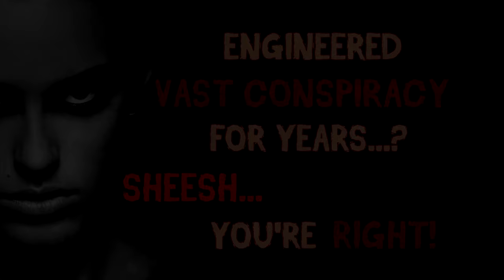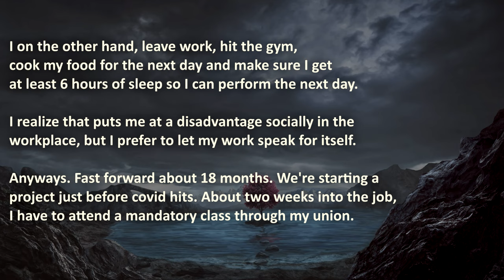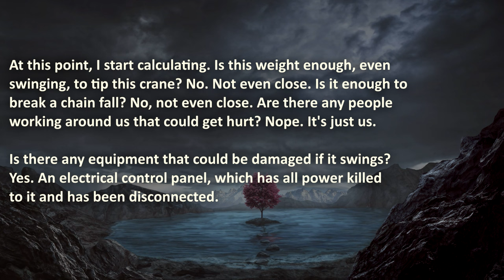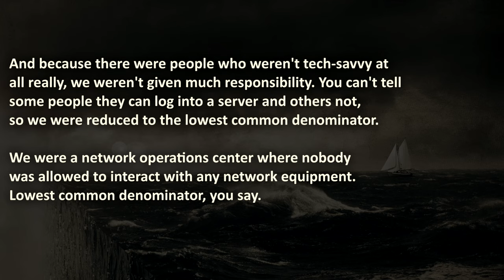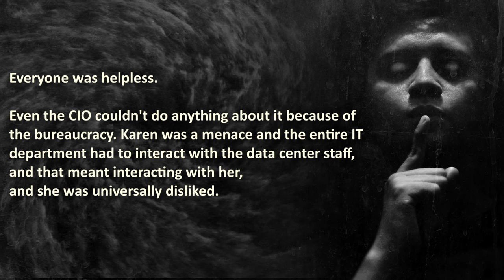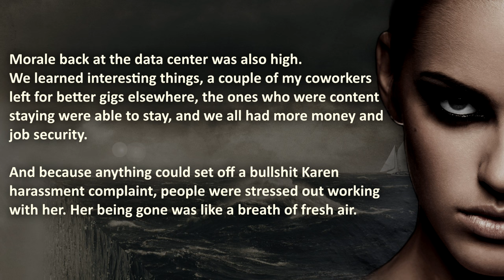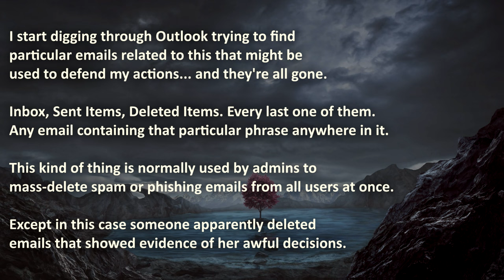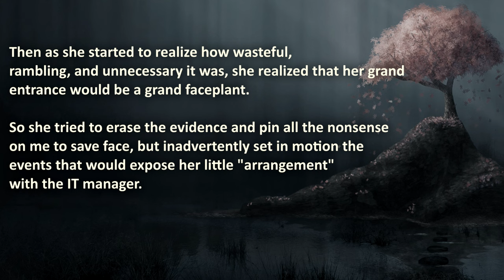Dirty Business Revenge Stories | Pro Revenge | Business Revenge #16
Dirty Business Revenge Stories from Pro Revenge, in which coworkers get down to business...

00:00 – "Introduction"
01:14 –  “Rigged Demotion” – When a coworker says; “Love you bud, but I’m gonna take your job…”
11:44 –  “Karen’s Conspiracy” – Karen notices a vast conspiracy being orchestrated against her…
20:37 –  “Proverbial Bus” –  “Cheating Coworker tried to throw me under the proverbial bus, ran herself over…”

🔥 WARNING: these Business Revenge Stories are DIRTY, therefore it may be stressful or upsetting to even more dirty coworkers...

💣 Or Rejoice in a Toxic Manager getting catfished...

The Royal A.I. Community does advocate maturity and level-headedness before getting back at your dirty coworkers, even if it's a 'Karen deserving of being owned'... Don't get revenge through pro revenge! This is shared for your entertainment.